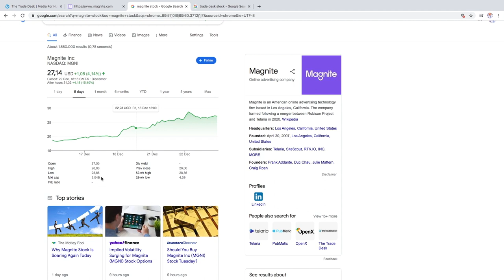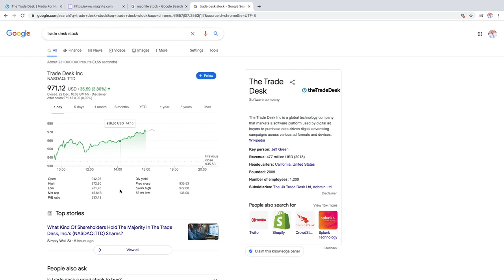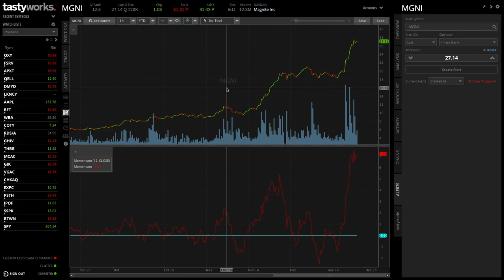Dont Miss Out On MAGNITE Stock🚀 MGNI In Depth Analysis and Reasons To BUY! Best Momentum Stock...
Traders and Investors, this is my MGNI(MAGNITE) Stock Analysis for December 2020 based on my technical analysis. As always, hope you make some money.